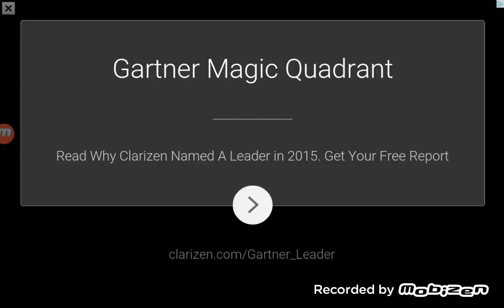Iyushi no comichi [funny momment] read discretion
This apart of an anime series I'm making if like it and want me too make it please leave a comment on what I should do
Should I make the series or just leave it be